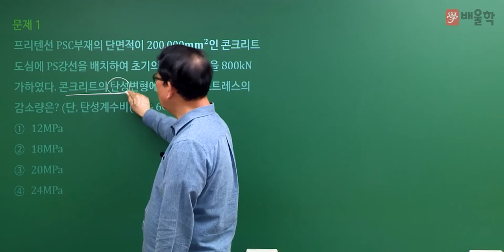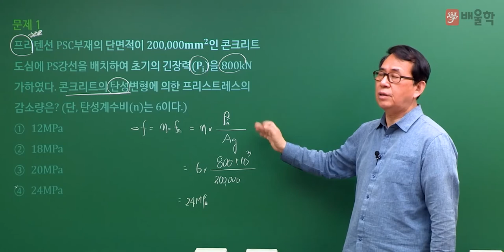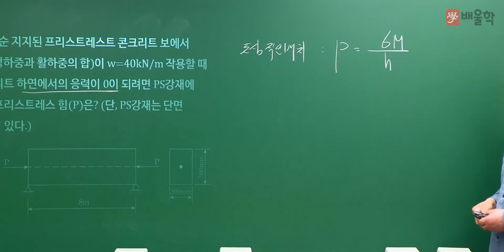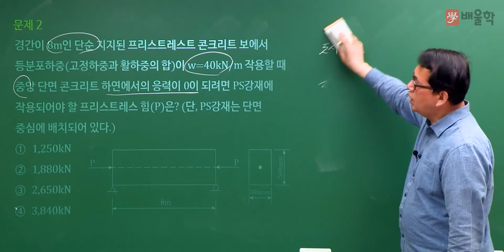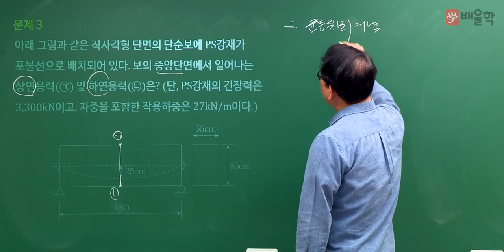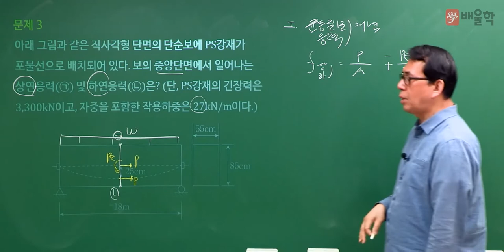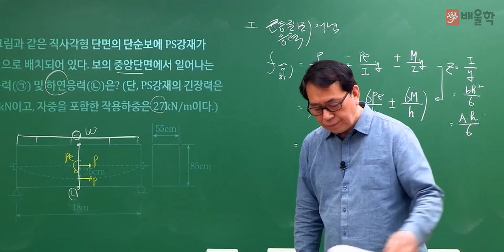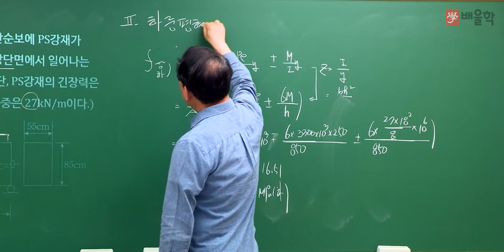[토목기사 필기] 2022년 2회 필기 기출 풀이 4과목 철근콘크리트 및 강구조 - 장성국 교수님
20년 강의 노하우, 흙&물&구조 토목전문 교수진의
2022년 2회 토목기사 필기 4과목. 철근콘크리트 및 강구조 기출문제 해설 강의!